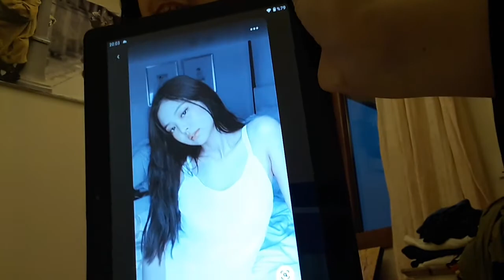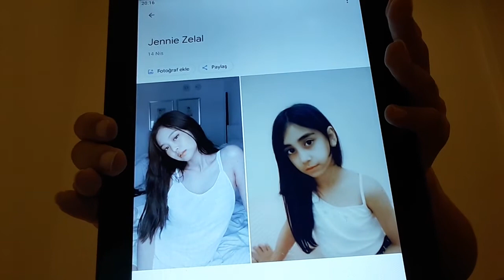Jennie' nin fotoğrafını kopyaladım! /Zelal ile Fırat 👍🏻♥️